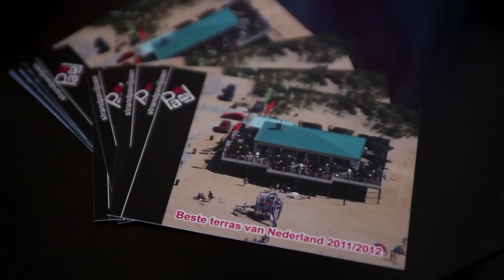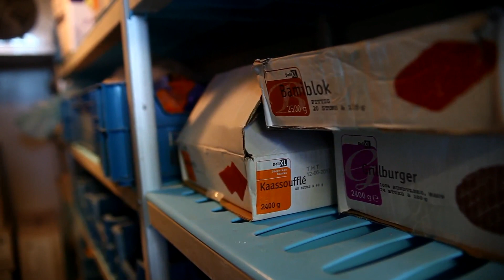Klant aan het woord: Strandpaviljoen Paal 10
Marc Dietvorst is eigenaar van Strandpaviljoen Paal 10 in Ouddorp. Het strandpaviljoen dient niet alleen als restaurant, maar is ook een goede locatie voor feesten en partijen. Zij zijn bij Deli XL terecht gekomen vanwege de behoefte aan een uitdagend assortiment. Sindsdien is er sprake van een intensieve samenwerking. Het grote voordeel van Deli XL is volgens Marc het dagelijks leveren op een vast tijdstip, met name op zondag tijdens de bouwvak is voor ons essentieel.